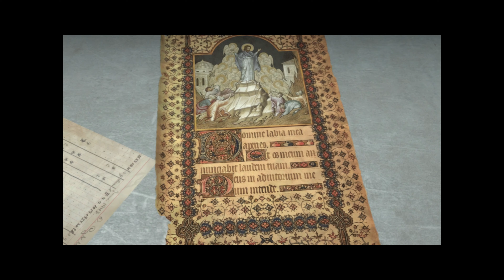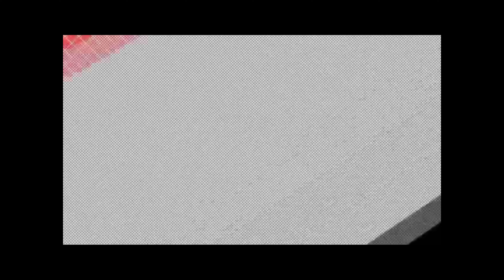Rise of The Tomb Raider Walkthrough Gameplay PART 5 I 4K GAMEPLAY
SD Gaming
Welcome Back . Smash the Like Button with your lovely finger .
1 LIKE = 1 (LOVE)
10 LIKE = 10 (LOVE)
But 1 FOLLOW = 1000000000 (LOVE)
Best Buy Link On AMAZON
My PC Specification (DESKTOP)
RAM (8/16)
GRAPHIC CARD
SMPS/POWER SUPPLY
My Phone
Zebronics Zeb-Transformer-k USB Gaming Keyboard with Multicolor LED Effect
Cosmic Byte CB-GK-05 Titan Wired Gaming Keyboard with Aluminum Body, Rainbow Backlit Keycaps, Braided Cable (Black)
Best Mouse under 500
Xmate Zorro Wired USB Gaming Mouse, 3200 DPI Optical Sensor, RGB Lighting, 6 Mechanical Buttons, Lightweight & Durable Mouse for PC/Laptop/Mac - (Black)

Xmate Rio Wired USB Gaming Mouse, Led Backlit, 6 Button, 7 Color Breathing Lights, High Ergonomic Mouse, Durable ABS Body for Computer PC & Laptop, 1.5M Nylon Braided Cable (Black)

Ant Esports GM200W Gaming Mouse Wired, 6 Programmable Buttons, 3200 DPI Adjustable, with 7 Breathing Lights, Comfortable Grip Ergonomic Optical PC Computer Gaming Mouse, World of Warships Edition – Black
Cosmic Byte GS410 Headphones with Mic and for PS4, Xbox One, Laptop, PC, iPhone and Android Phones (Black/Blue)

HAVE A GOOD DAY :)
UPI ID :- sdhara955@okaxis
(It helps for continue our live streaming)